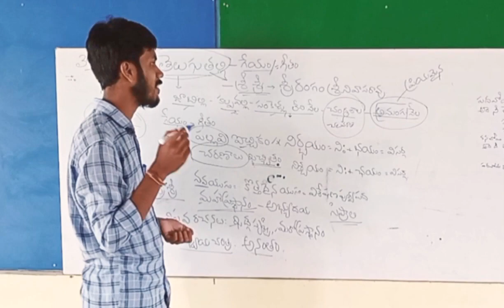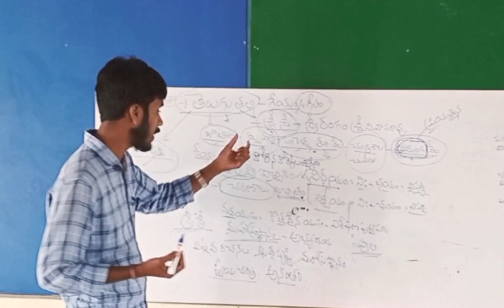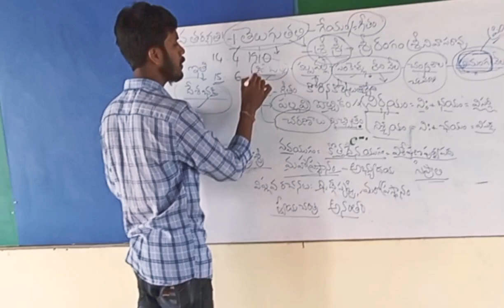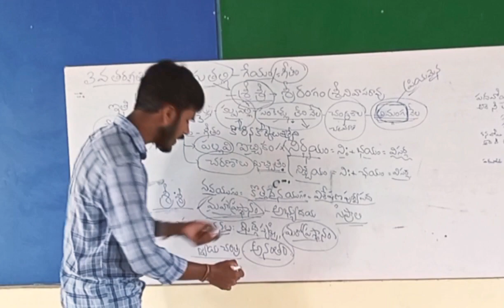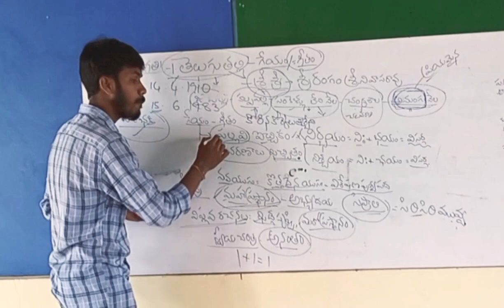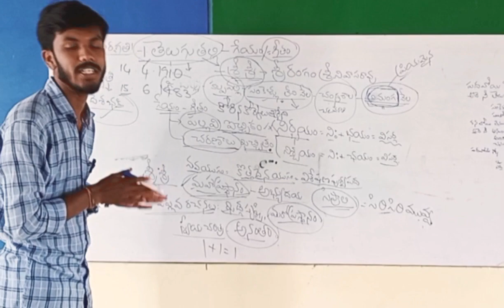తెలుగుతల్లి 3వ తరగతి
3వ తరగతి